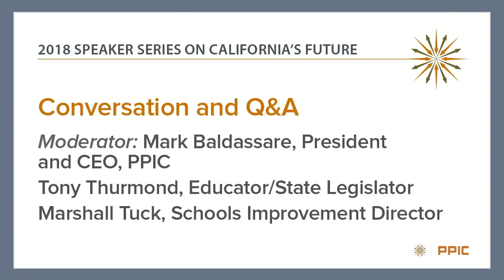A Conversation with Candidates for State Superintendent of Public Instruction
California educates more than 6 million children in its K–12 public schools, and education is by far the largest area of state spending. PPIC president Mark Baldassare talks with Tony Thurmond and Marshall Tuck, the candidates for state superintendent of public instruction, about their visions for California’s schools.

PPIC’s Speaker Series on California’s Future invites leaders from across the political spectrum to participate critically, constructively, and collaboratively in public conversations. The purpose is to give Californians a better understanding of how our leaders are addressing the challenges facing our state.